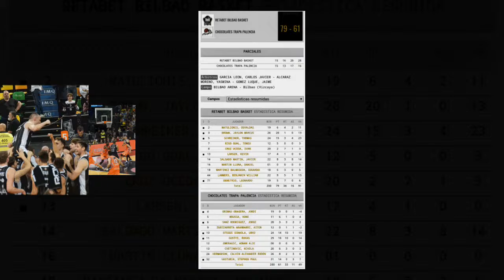Negro e impar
Victoria por 79 a 61 ante Palencia y clasificacion de Bilbao basket para la F4 en Miribilla frente a Melilla.